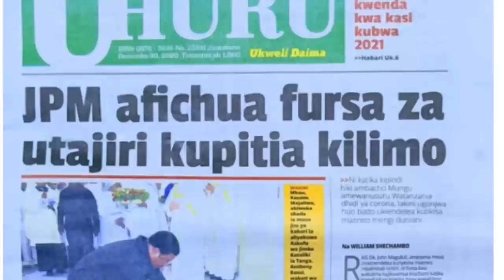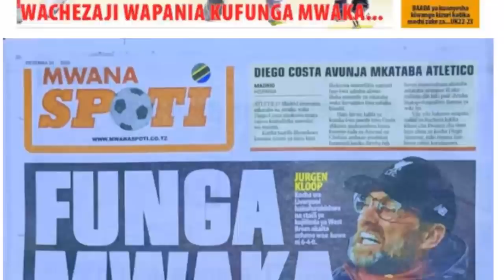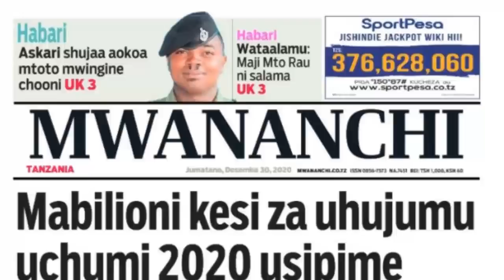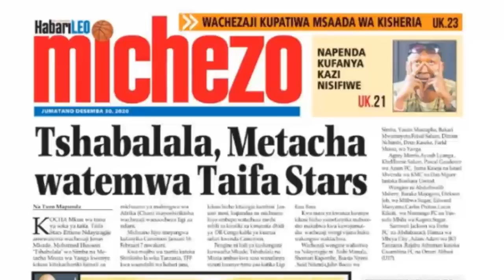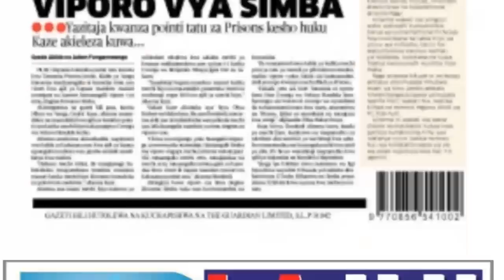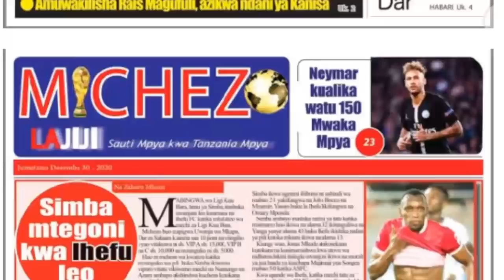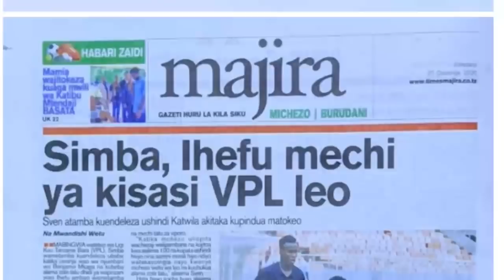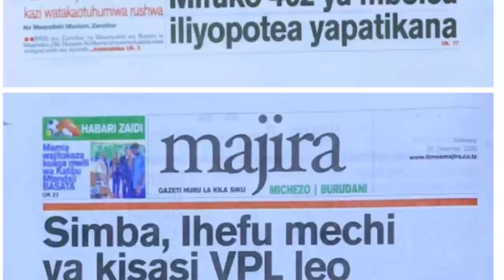MAGAZETI YA LEO JUMATANO Tar/30/12/2020